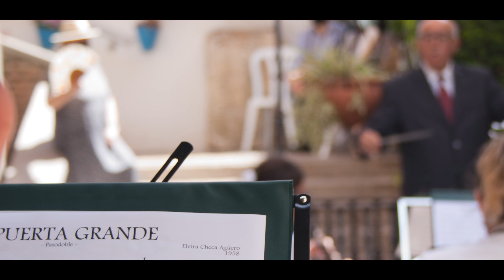La Puerta Grande - Concierto Homenaje a los Califas del Toreo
"La Puerta Grande" de Elvira Checa Agüero, pasodoble interpretado por la Banda de Música María Stma. de la Esperanza de Córdoba en el concierto celebrado en el patio del Zoco Municipal (Museo Taurino), el pasado 30 de mayo de 2021, dedicado a los cinco Califas del Toreo cordobés. A la batuta, D. Manuel Hidalgo Martín, Director de la prestigiosa Banda de Música del Maestro Tejera de Sevilla.